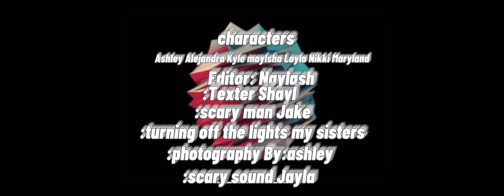Hotel. Or motel movie Part 2 :)